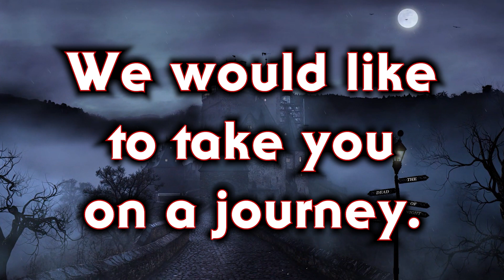TEASER: The Rocky Horror Show (Touring October 2024)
Dig It If You Can!

Coming to Hamilton, Kitchener/Waterloo and Brantford!

This production is licensed by Concord Theatricals.